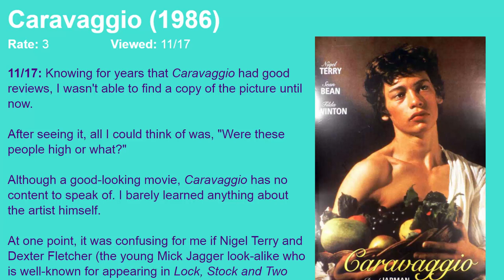Movie Review: Caravaggio (1986) [HD]